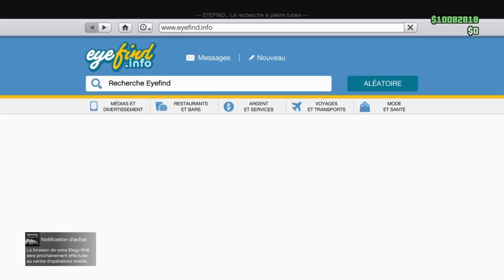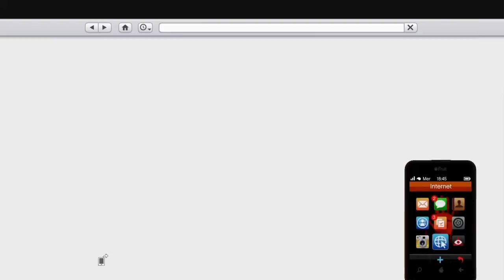PS4/XBOX GLITCH DUPLICATION SOLO 900000$ EN 2 MIN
founder: killer gaming and xgtabossx